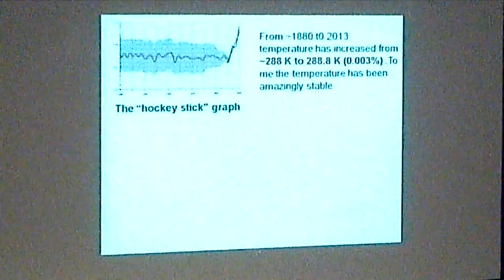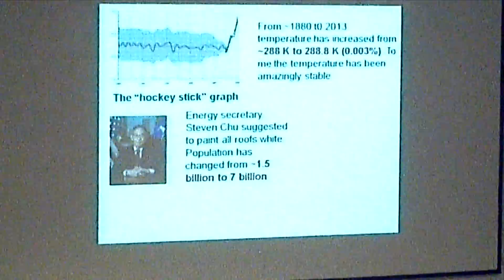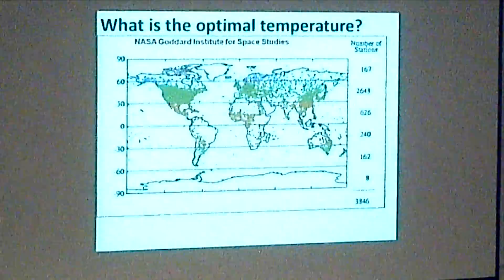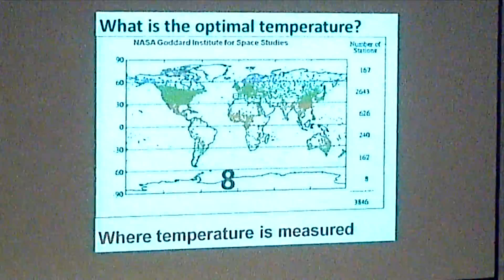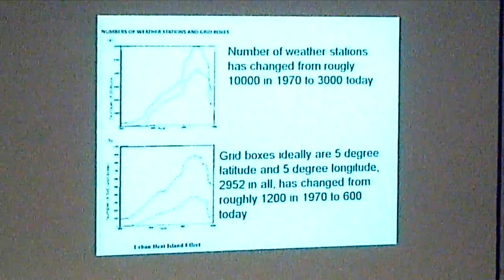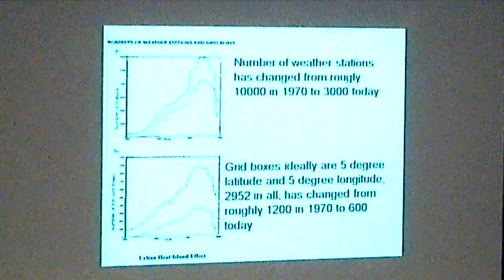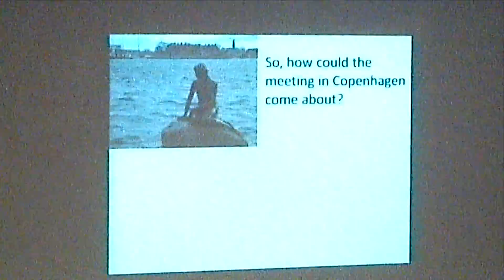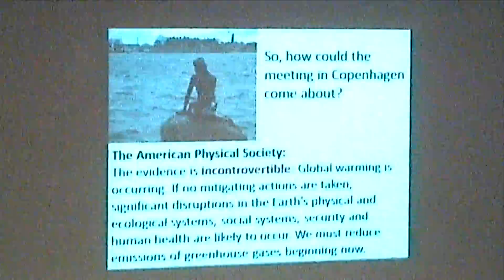Dr. Ivar Giaever RPI Climate Talk - Part 1-3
This is part 1-3 of the talk that Dr. Ivar Giaever gave at RPI explaining his position on global warming after he left the American Physical Society.